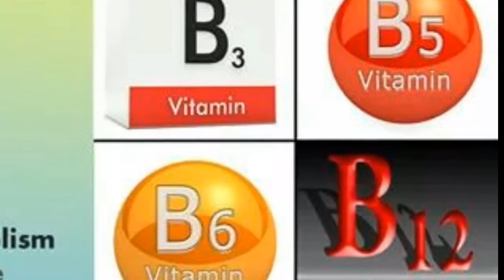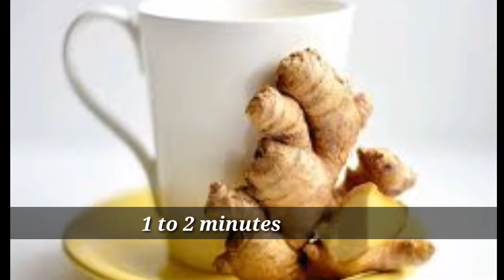LUYA O GINGER GAMOT SA HEART BURN O ACID REFLUX | benefits of ginger tea.